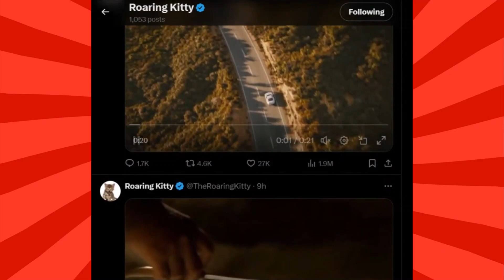Roaring Kitty Is Back: GME 75%+ Increase!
Roaring Kitty, the legendary figure behind the 2021 GameStop stock surge, has made a dramatic comeback on X after a three-year hiatus. This time, his online presence has not only impacted the stock market but also the crypto community in unprecedented ways.

Join us as we dive deep into the aftermath of Roaring Kitty's return, exploring its ripple effects across the crypto community and the stock exchange.